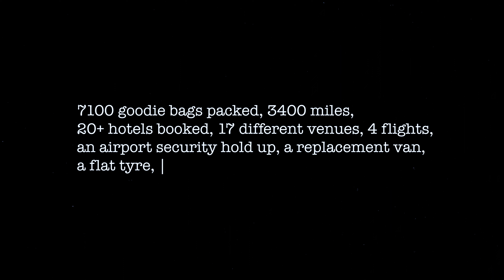Pandora Events - Roadshow Tour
January was an amazing month following Pandora Events showing what they got up with their client. A awesome event and experience to be apart of travelling all over the UK.